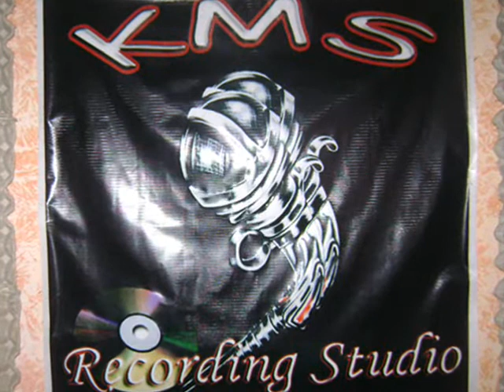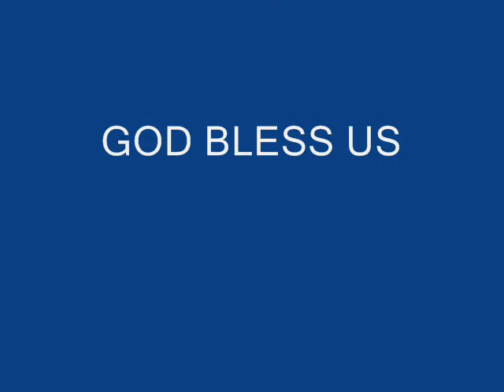BAKIT BA Covered By: KRAZIE RHYMEZ ( KMS NOEL )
Covered: KMS Recording Studio
at San Pedro Laguna Phil.

SONG TITLE: BAKIT BA.
FEATURING CHORUS : NOEL "YAKUH" CUEVAS.
ORIGINAL BY: KRAZIE RHYMEZ.
UNDER KMS RECORDZ 2013.